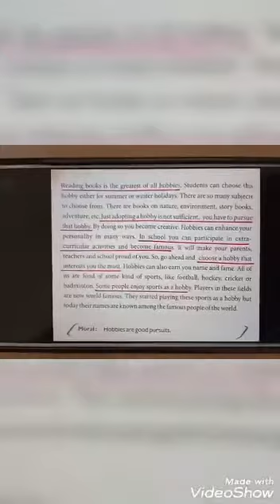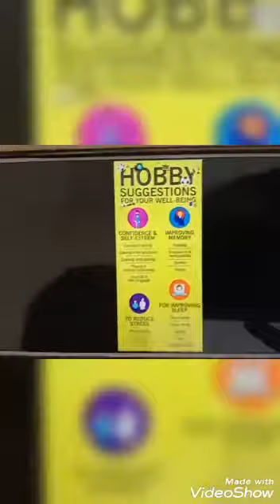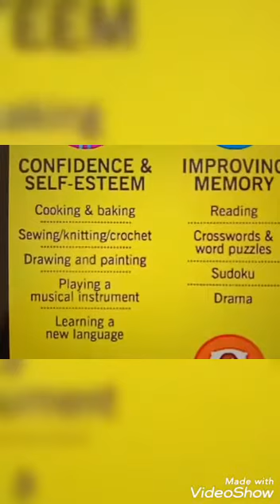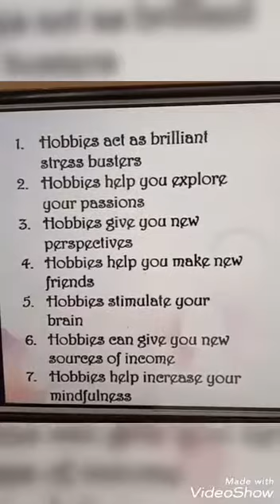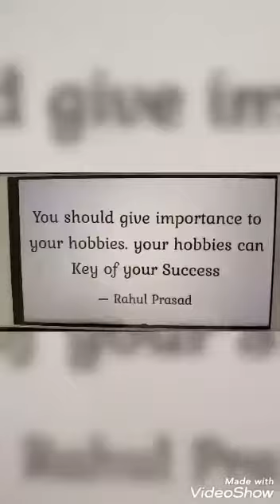Class III - IV — Life Skills: Developing a hobby